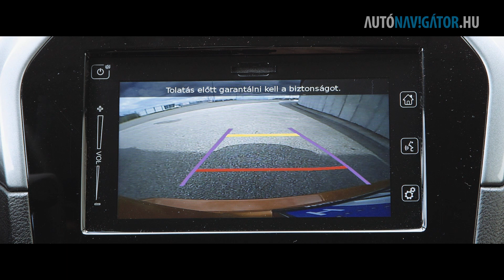Suzuki Vitara 1.6 GL+ teszt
Fronthajtással, alap közeli felszereltséggel teszteltük az új Suzuki Vitarát, mert legtöbben vélhetően így fogják választani. Slágergyanús.